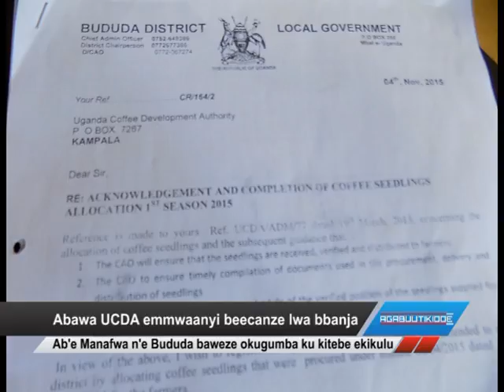Abawa UCDA emmwanyi beecanze lwa bbanja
Ab’e Manafwa n’e Bududa baweze okugumba ku kitebe ekikulu